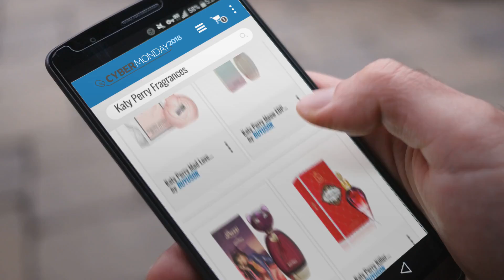Save Big On Katy Perry Fragrances / Now On Cyber Monday 2018! | Cyber Monday Guide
New! 2019 Black Friday / Cyber Monday Women Eau de Perfume Deals and Updates.

Add to Basket to Get Black-Friday/Cyber-Monday Price Alerts:
Black Friday / Cyber Monday Katy Perry Royal Revolution Eau de Parfum for Women, 100 ml by Katy Perry

Black Friday / Cyber Monday Katy Perry Meow EDP Spray 100ml by Katy Perry

Black Friday / Cyber Monday Katy Perry Purr Eau de Parfum for Women - 100 ml by Katy Perry

Black Friday / Cyber Monday Katy Perry Killer Queen Eau de Parfum for Women, 100 ml by Katy Perry

Black Friday / Cyber Monday Katy Perry Mad Potion Eau de Parfum for Women, 100 ml by Katy Perry

Black Friday / Cyber Monday Katy Perry Mad Love Eau de Parfum for Women, 100 ml by Katy Perry

Black Friday / Cyber Monday Katy Perry Indi Eau de Parfum for Women, 50 ml by Katy Perry